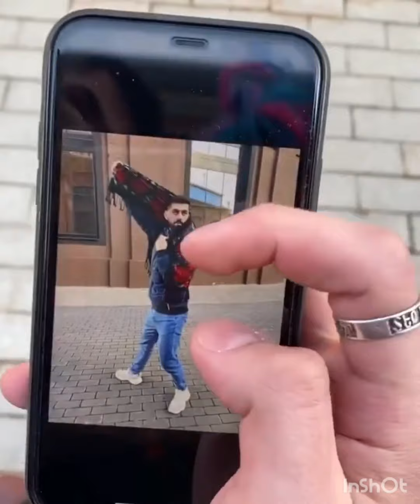humor ArkadiAmbarcumyan tiktok